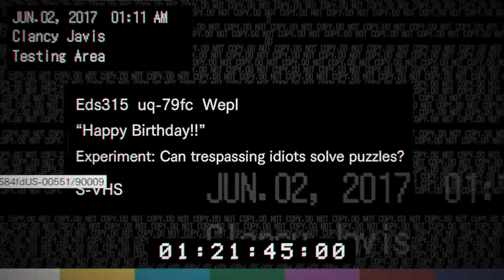Resident Evil 7 - Part 13 | HAPPY BIRTHDAY